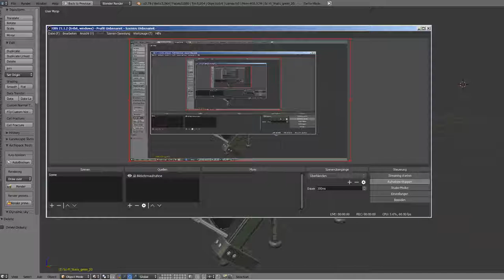Sci-Fi Stairs - 20 - Green Version